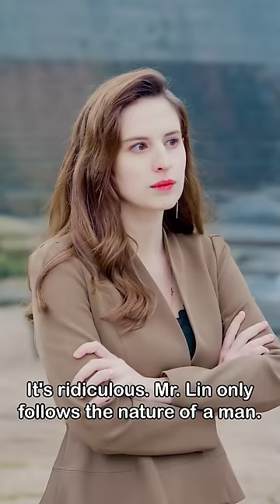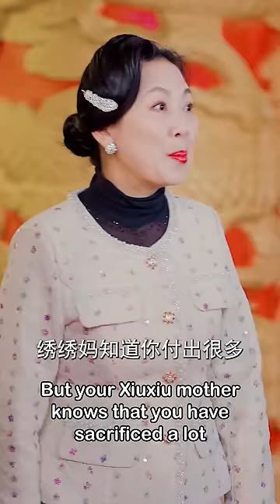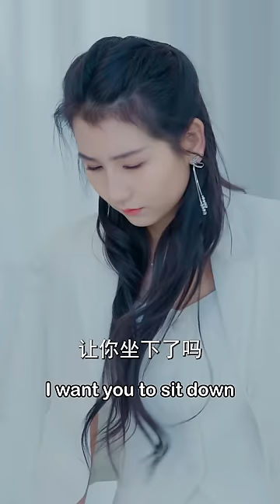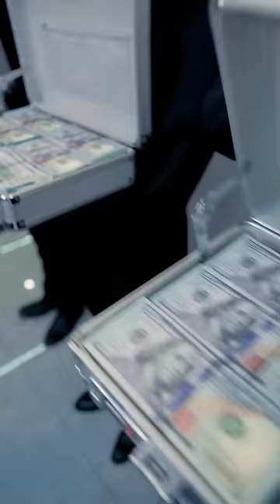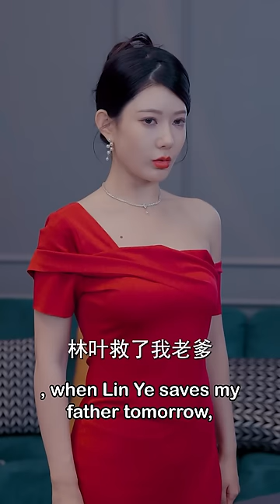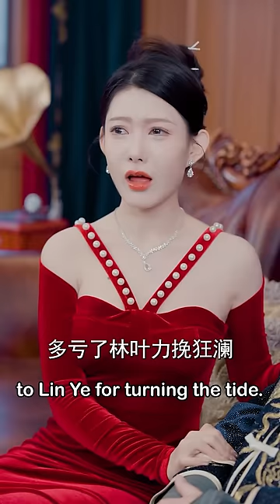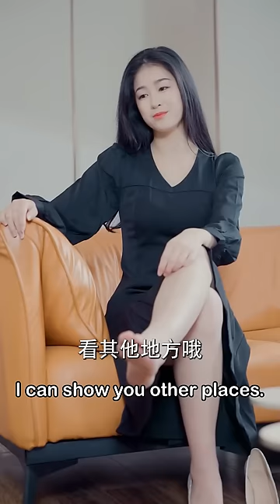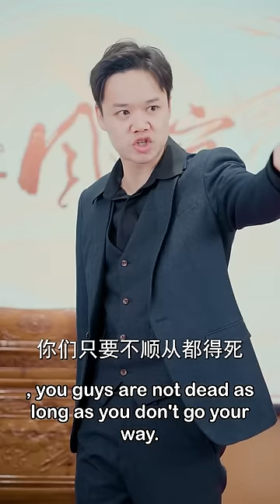[MULTI SUB]【完整版】穷小子下山找未婚妻完婚，却不料开始了桃花不断的生活，几个美女总裁追着要嫁给他...《神龙下山》逆袭 反转 爽剧 | 酷喵追剧